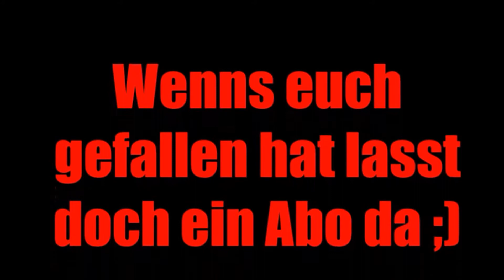Bikepark Osternohe Freeride+Downhill line 22 5 2016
Handschuhe:

Meine Protektoren : Ortema und IXS